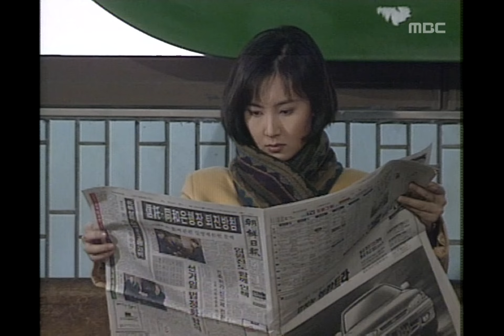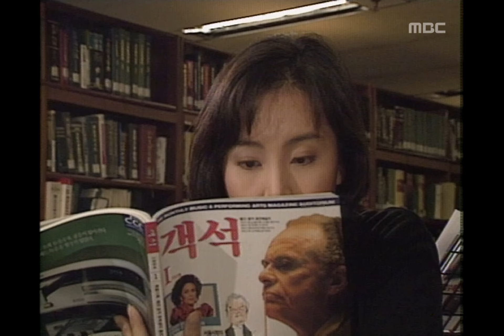The Moon of Seoul, 09회, EP09, #02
The Moon of Seoul(서울의 달), 09회, EP09, 1994/02/05, MBC TV, Republic of Korea

휴가임에도 불구하고 카풀하기위해 출근하는 영숙(채시라)